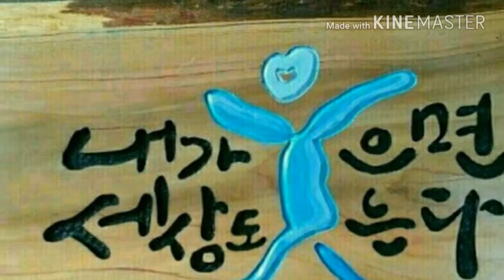♬가수:신균/사랑따라 갈꺼야(타이틀곡)♬2017년6월16일♬